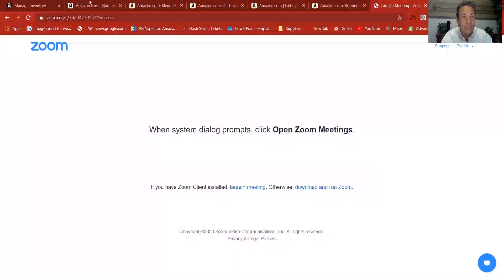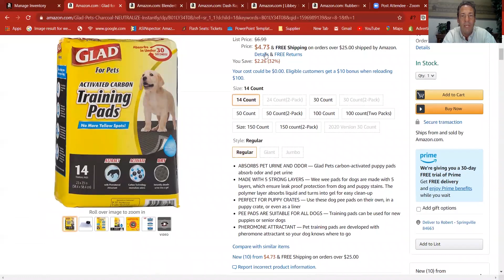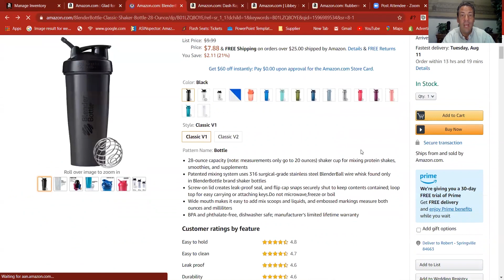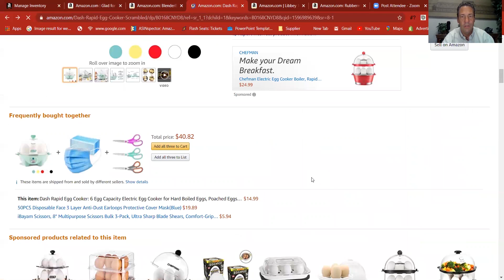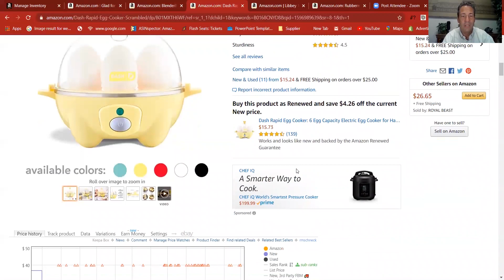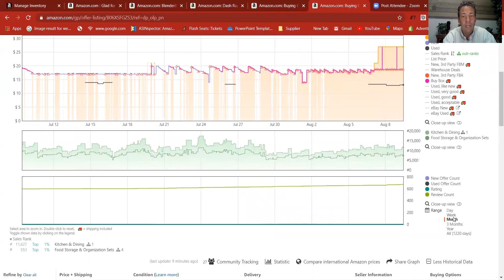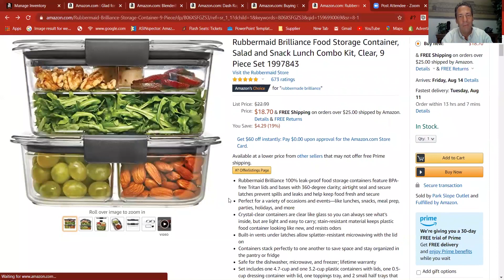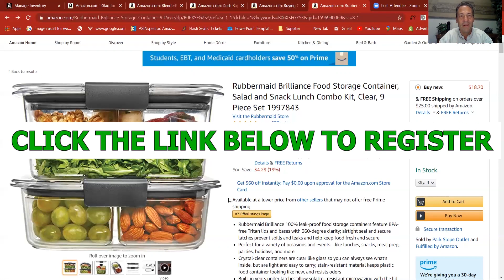When Should You Compete with Amazon? For Third-Party FBA Sellers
In this video, Bob Schneck from ALGO Online Retail discusses when a Third-Party FBA Seller should compete with Amazon?

***For a step-by-step guide to building your Amazon business, enroll in our NEW video training course

Want to learn how to build an AmazonBusiness the right way?

Bob will be hosting a free workshop to teach you how to Start, Source, Sell, & Scale an AmazonBusiness.